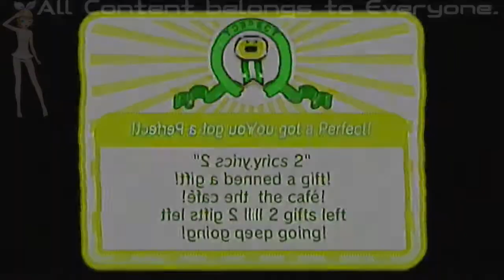(REQUESTED) [Rhythm Heaven Fever] ~ Remix 8 (Perfect) in Kormulator V1 2.0